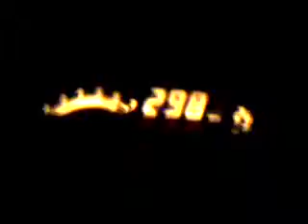298 MEHR GEHT NICHT